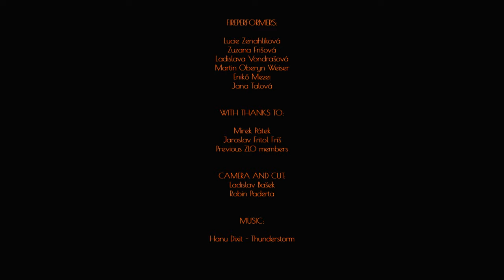ZLO promovideo 2020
New promovideo from ZLOfireshow is here. Best of the best from 2018 to 2020.